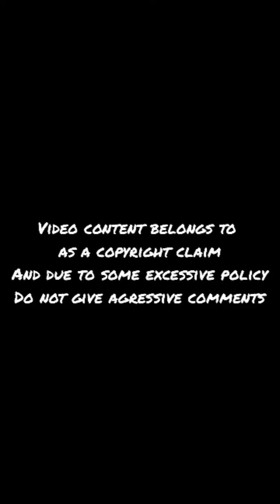republic day 🇮🇳🇮🇳 full vlog | see it now | fighter jets